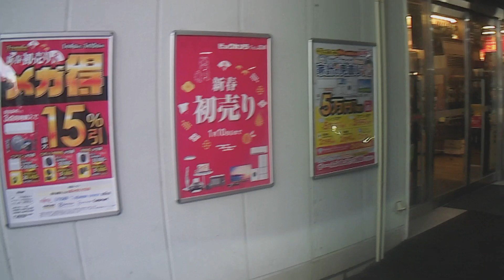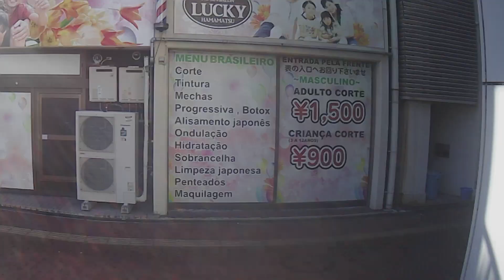2022/1/4-3浜松市マイナンバーカードと連携したキャッシュレス決済でポイントバックキャンペーンの手続きを市役所でした。スマートフォンが総務省のマイナポイントアプリに対応していないので。楽天モバイ